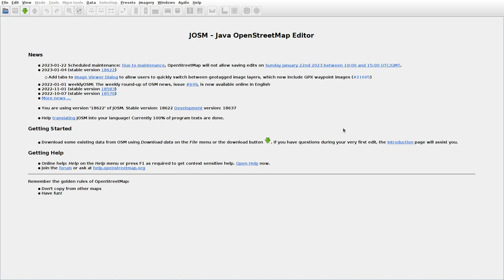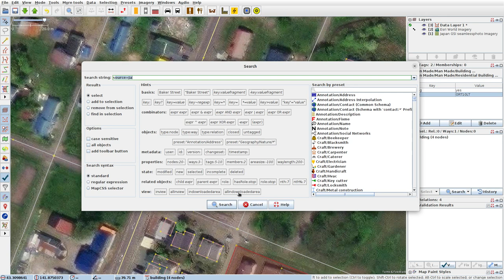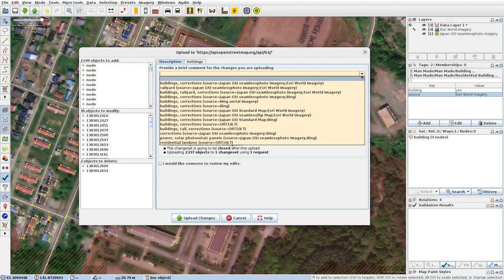JOSMrec1391 2023 01 20